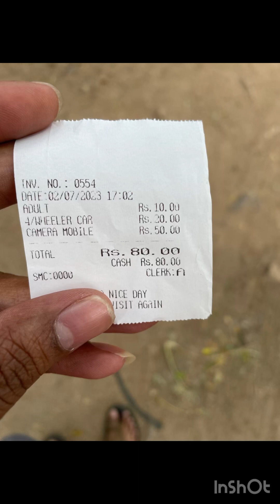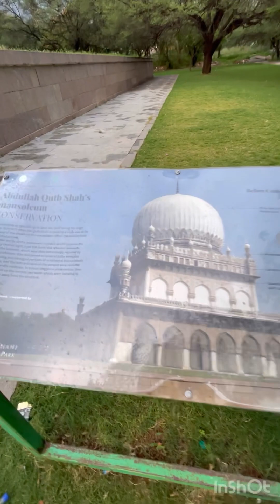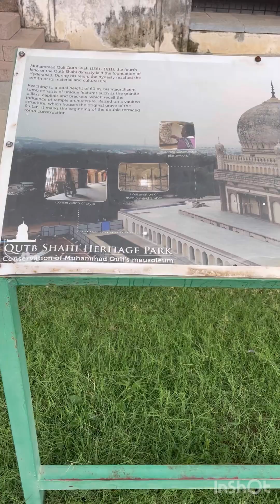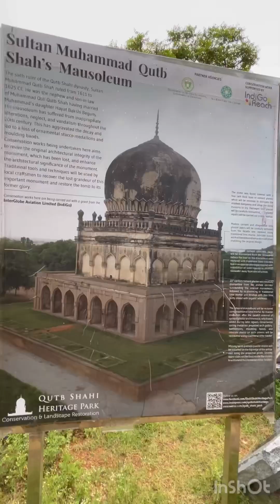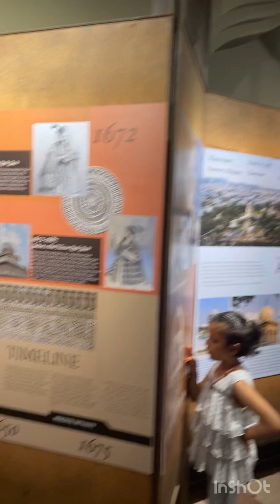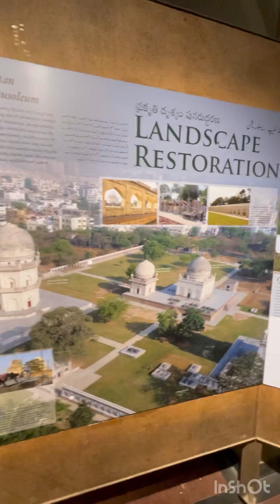Qutb Shahi Tombs Hyderabad